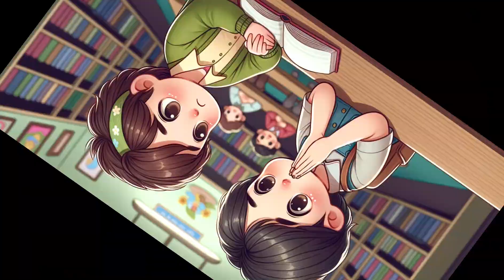Farhan's cycle فرحان کی سائیکل#moralstories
🌈 **Welcome to [Fairy Land], cute Kids'  🌈

Hey awesome parents and adorable kiddos! 👋 Kya aap bhi kuch exciting aur educational dhund rahe hain? Toh aap bilkul sahi jagah par aye hain!

- 🎨 Hum lekar aate hain aapke liye woh cartoons jo sirf entertaining nahi, balke aapke bacchon ki creativity ko bhi badhate hain!

🐥 Hamara kids cartoon channel ek aisa jagah hai jahan bacche apne sapno ki duniya mein kho sakte hain. Yahaan par har din naye aur rangin kahaniyaan unfold hoti hain, jo bacchon ke liye not only entertaining, but also educational hain. Hamare shows aur characters aise hain jo bacchon ke dilon par raaj kar jaate hain.🦚🦋🐥

- 📚 Kaun kehta hai k cartoons sirf timepass hote hain? Humare yahan aapko mile ga knowledge bhi, wo bhi masti ke saath!

- 🌍 Superheroes, fairytale, princesses, talking animals aur buhat kuch!

- 🕒Aap ya ke bacche kabhi bhi bore nahi honge. Humare paas hai unlimited episodes full of fun hein

👨‍👩‍👧‍👦 **For the Whole Family**: Humare cartoons sirf bacchon ke liye nahi, puri family ke liye hain. Family time banega ab aur bhi special!

Kya aap miss karna chahte hain yeh sab fun? Nahin na?